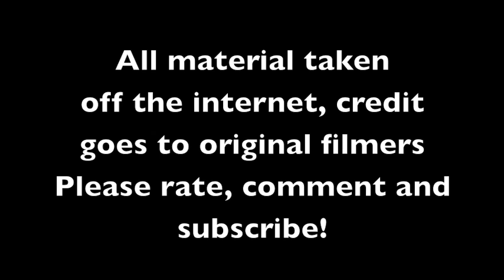5 Young Liverpool Stars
5 young Liverpool players! YNWA!!

Also please message me with ideas for a new video!!! I want to start making another one